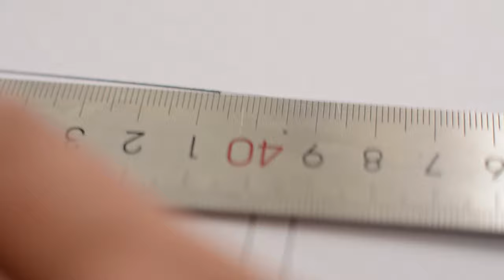Making A5 notebook leather cover. Leather craft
I made this cover to order as a gift to the artist. In fact, it was originally intended for a sketchbook, but it will also work for notebooks of the same format. The cover is designed for a notebook up to 20mm thick. At the request of the customer, on the one hand, I made a pocket for a plastic card 55 * 85mm, and on the other hand, a ruler holder. The peculiarity of this cover is a compact solution for fixing the handle, which is a lock.

My leathercraft PDF templates shop on Etsy

Ask questions in the comments, and share your thoughts and impressions.